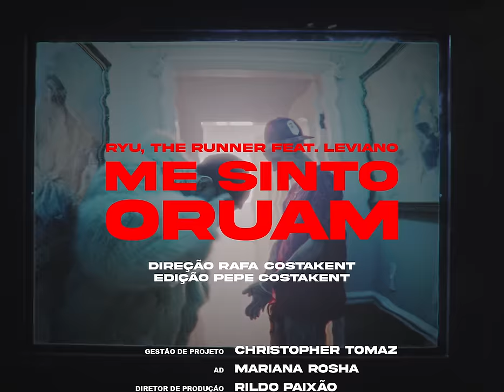Ryu, The Runner - Me Sinto Oruam feat. Leviano (Official Music Video)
Confira o Official Music Video de Me Sinto Oruam de Ryu, The Runner,  Leviano.

Composição: Ryu, the Runner / Leviano
Beat: chipzz
Mix/master: Lsz

Ficha Técnica:

Direção: Rafael Costakent
AD: Mariana Rosha
Direção de Produção: Rildo Paixão
Assistente de Set: Luisão/ Davi Oliveira
Assistente Geral: Julya Rodrigues
DOP: Pepe Costakent
1AC: Victor Santos
Logger: Danilo da Silva
1AE: Francisco Dianis
Direção de Arte: Natália Neves
Assistente de Arte: Aires Leandro
Styling Elenco: Marina Lírio
Styling Artistas: Emerson Timba
Maquiadora: Adriana Piva
Produção de Joias: Garimpo de Ouro
Caminhão de Elétrica e Maquinaria: Kiko Dianis
Catering: Kelly Paixão
Produção Ryu: Doc
Produção Leviano: Mandibula
Still: Vitor Cipriano
Motoristas: Daniel Félix/ João Rufino
Finalização: Pepe Costakent

Som Livre
A&R: Karen Cavalcanti, Fernanda Souza e Matheus Mugayar
Marketing Label: Diana Bouth, Alexandre Santos, Felipe Leborato e Rodrigo Vieira

GR6:
A&R: Quebrada
Marketing: Gabriel Campos